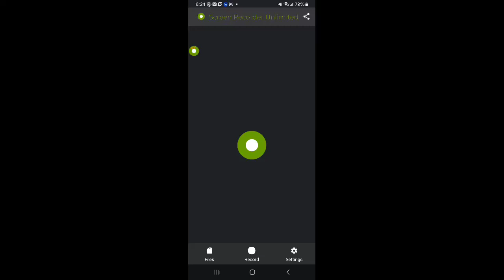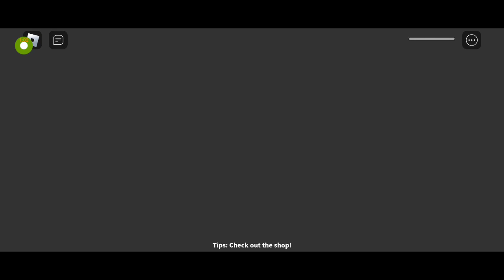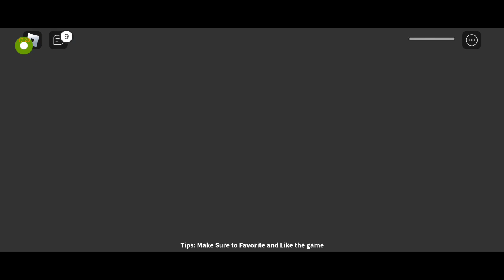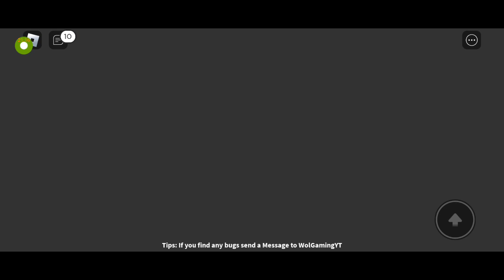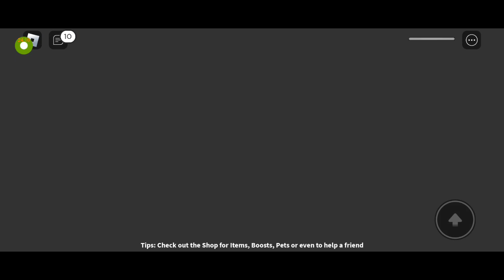Escape The Easter Bunny Obby!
Hi guys, the Easter Bunny trapped me in his house, and we have to escape! hope we can run away from the Easter Bunny so we can go home safely.